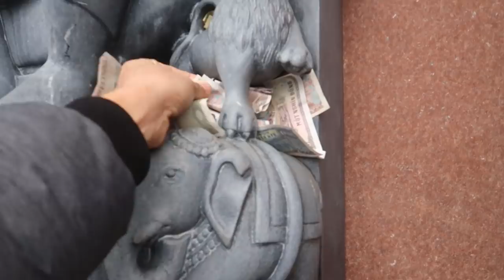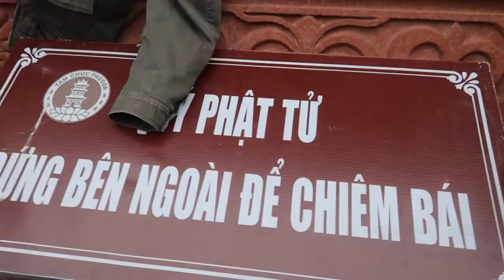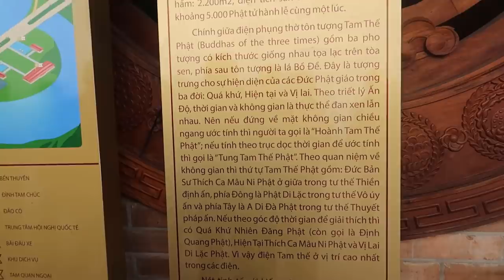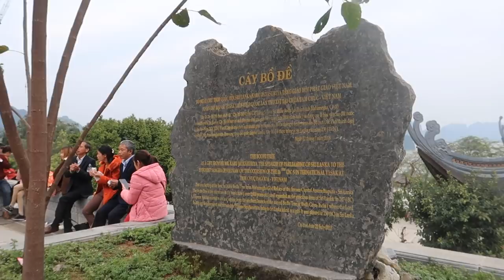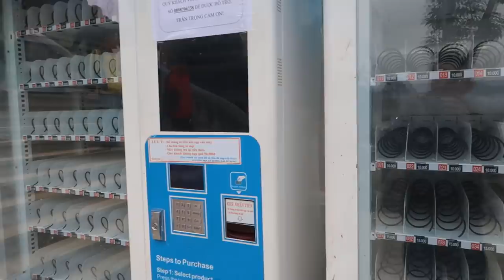Chùa Tam Chúc, Hành trình lên đỉnh chùa ngọc, chen không thở nổi mùng 5 tết 2020 | Sáng Tốt Bụng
Chùa Tam Chúc Hà Nam, chùa tam chúc là chùa lớn nhất thế giới, mùng 5 tết 2020 | Sáng Tốt Bụng
Chùa Tam Chúc vãn cảnh đầu năm, ngôi chùa lớn nhất thế giới, mùng 5 tết chen đứt hơi | Sáng Tốt Bụng ► Hãy nhấn Like và Chia Sẻ video này để ủng hộ mình nha.